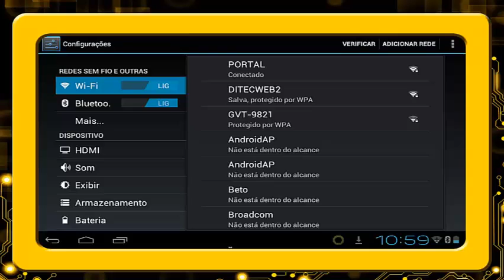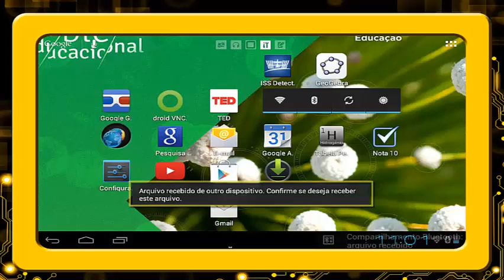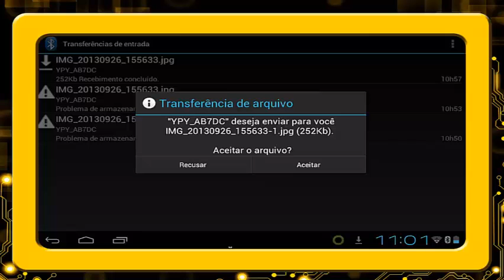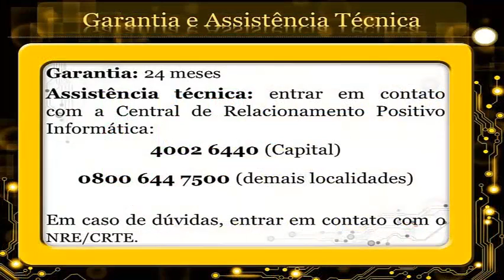Tablet Educacional #16 Recebimento de Arquivos via Bluetooth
Neste vídeo, o professor Luciano Gurski, da CRTE de Curitiba, explica como receber arquivos via bluetooth (troca de arquivos com outros dispositivos, sem necessidade de conexão com a internet) no tablet educacional.